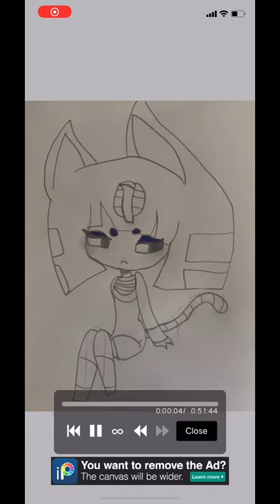Ankha speed paint!